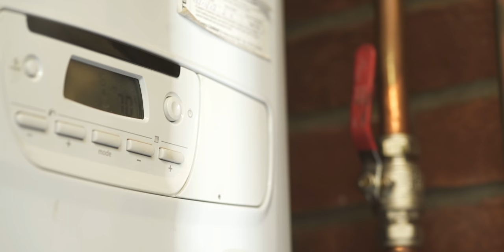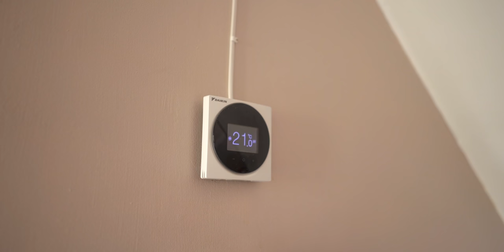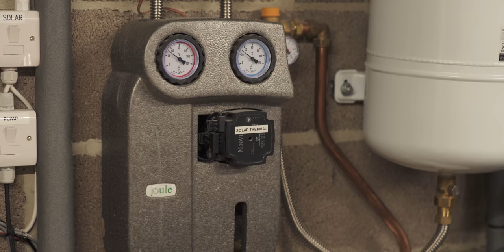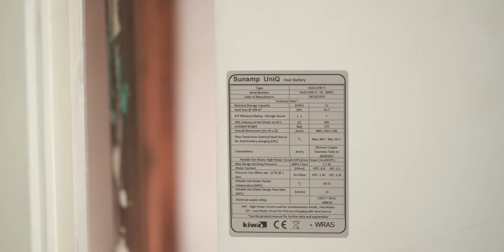HOME ENERGY Episode 5 - AIR SOURCE & GROUND SOURCE HEAT PUMPS | Fully Charged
Ep.1 - Energy Efficiency & Fabric First - Sunday 8th August 5pm BST
Ep.2 - Smart Thermostats & Sustainable Energy Tariffs - Monday 9th August 5pm BST
Ep.3 - Generating, Storing & Shifting Electricity - Tuesday 10th August 5pm BST
Ep.4 - Generating, Storing & Shifting Thermal Energy - Tuesday 17th August 5pm BST
Ep.5 - Air Source & Ground Source Heat Pumps - Tuesday 24th August 5pm BST
Ep.6 - Zero Emission Heating & Boiler Spoilers - Tuesday 31st August 5pm BST

We've wanted to make this series for some considerable time. The nature of YouTube is that it lends itself best to 'one off' episodes, and of course for those that are looking to decarbonise their homes that makes it hard to see the whole picture. Equally, it's often that the properties featured are either aspirational self-builds, or new build developments.

For the majority of the 29 million homes in the UK, that's not where help and guidance is required. Instead it is the retrofitting of technologies to an incredible variety of existing properties where the challenge lies. Furthermore, as is the way with newer technologies, many of the things that we have featured have been prohibitively expensive, and sadly this deters people from participating.

We are convinced that a very significant percentage of the UK population would like to make the move away from fossil-fuelled technologies at home, they just don't know how or where to begin. So with all of this in mind, we have created a 6-part series that looks at the decarbonisation of homes as a whole; looks at everyday properties, and looks at cheaper measures too.

Now, we know that our audience is extremely energy-savvy, but after the success of our "Maddie Goes Electric' series, we wanted to make a series that worked for you, but was also widely accessible to others. So we hope you enjoy this series, but above all we hope you use it to educate as many people as you can through your Facebook pages, or Twitter feeds.

Because above all, this series has been created to be shared, and has been created so homeowners can stop talking, and start taking action. It is our sincere hope that this is just the beginning for Fully Charged when it comes to focussing on how you can decarbonise your home.

We expect almost all of the technologies featured to be at FULLY CHARGED OUTSIDE.

Don't forget to enter 'THE GREAT EV GIVEAWAY' for your chance to win an EV for a year and lots of other top prizes

Fully Charged is 100% independent thanks to YouTube Memberships and Patreons. Without you this channel wouldn’t be possible! If you’d like to help support the Fully Charged channel: